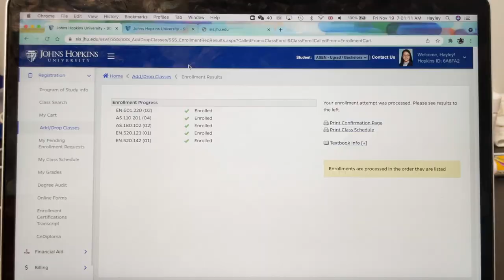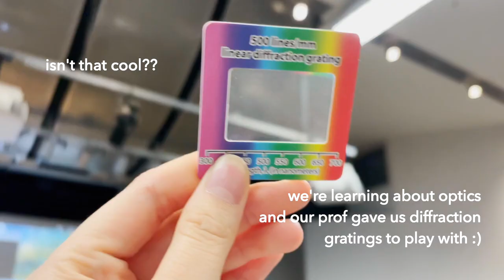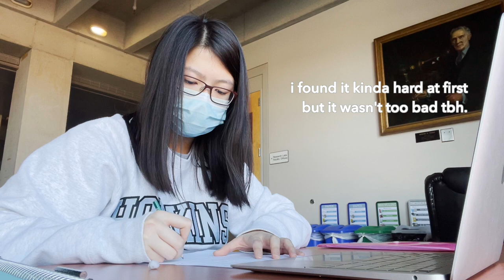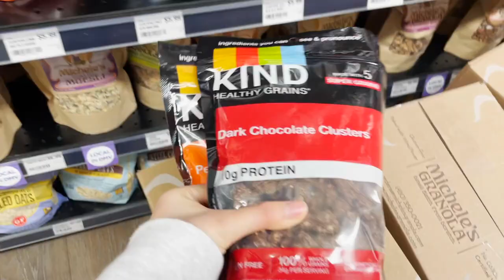a day in my life at johns hopkins! 💙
this isn't the most accurate day in my life at hopkins video bc it doesn't depict me dying bc of the workload LOL

anyway, i hope you enjoyed watching this as much as i enjoyed making this video! hopefully this gave a bit more insight into what being a college student at hopkins is like (or honestly, what it's like to be a college student in general).

MUSIC
sunshine - thatkidgoran